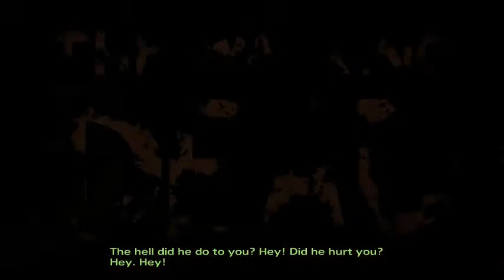The Walking Dead Game Season 2 Episode 3 In Harm's Way 2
Leave anything you feel in the comments, I listen to all criticism!

If you have any suggestions for News Stories, possible new segments on the EWN, or in general just would like to talk: